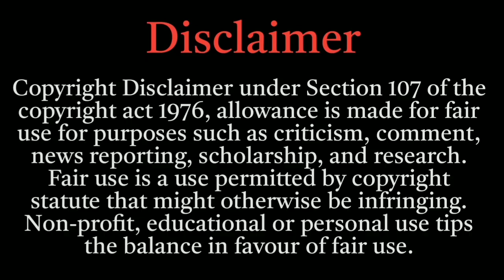সকালে ৫ মিনিট এই ভাবে প্রার্থনা করলে আপনার সম্পুর্ণ দিন ভালো কাটবে। A spacial pray of Krishna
সকালে ৫ মিনিটের এই প্রার্থনা আপনার সম্পুর্ণ দিন ভালো করবে।
সকালে ৫ মিনিটের প্রার্থনা, একটি বিশেষ প্রার্থনা, কিভাবে প্রার্থনা করতে হয়, কি প্রার্থনা করলে সারা দিন ভালো কাটে, শ্রীকৃষ্ণের কৃপা লাভ, সম্পূর্ণ দিন খুব ভালো কাটবে, শ্রীকৃষ্ণের বলা একটি দারুণ প্রার্থনা, How to pray, why should we pray, power of pray, A special pray of Krishna,
Srimad Bhagavad Gita lesson, Krishna Lessons, Advices of Krishna, peaceful lessons of Krishna, Shri Krishna bani Krishna katha, shri Krishna bani, Motivational video,